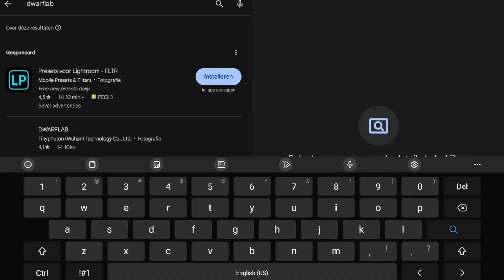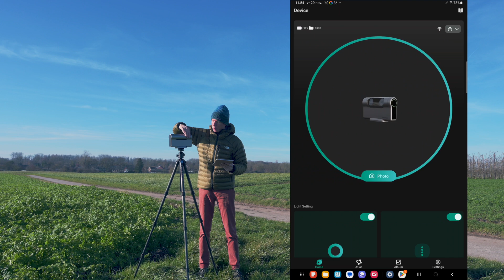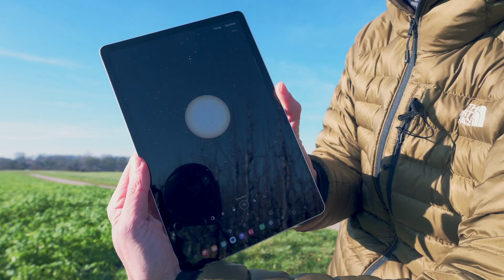Chasing Stars EP01 : Unboxing the DWARF3 : Can It Capture the Stars?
🌌 Unboxing the Future of Stargazing! After more than 20 years as a photographer, I’ve always admired the night sky but never captured it — until now. Watch as I unbox the revolutionary DWARF 3 smart telescope from @dwarflabofficial and take my first steps into astrophotography. Will it live up to the hype? Join me on this journey!

My name is Herman Desmet. I’m a photographer from Belgium, and I’ve always been fascinated by the night sky. The stars, the vastness, the mystery—it all draws me in. But capturing it? I have no idea where to start. I don’t have the technical skills to photograph the night, but in this series, I’ll be on a journey to learn. Step by step, I’ll discover what it takes to bring the beauty of the stars down to earth.

In this first episode I share my passion for photography and fascination with the night sky. When the Dwarf 3 smart telescope arrives, I unboxe it and share my first impressions. With excitement and a bit of skepticism, I set out to see what it can do and I take a fist shot of the sun.

0:00 intro
0:44 let me introduce myself
4:50 unboxing teh dwarf 3
9:45 shooting the sun

Camera Gear:
Nikon Z6II
Nikon D850
Nikon 40mm f2
Nikon 14-24mm f2.8
Nikon 35mm f1.8
Fuji x100v

DJI Mini 3 Pro (Amazon)

Tripod:
Sirui ST-124
Leofoto EF-2240

Screen: Atomos Ninja V
Mic: Boya BY-MM1
Gimbal: Moza Air 2
Running Camera: GoPro Hero 11

Backpack:
LowePro ProTactic 450
Salomon Active Skin 12